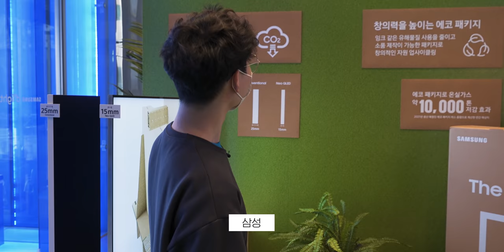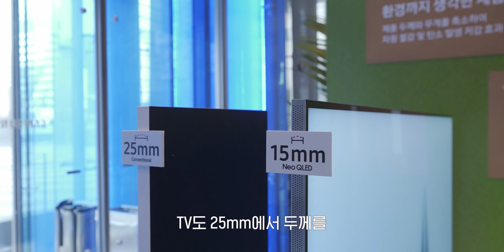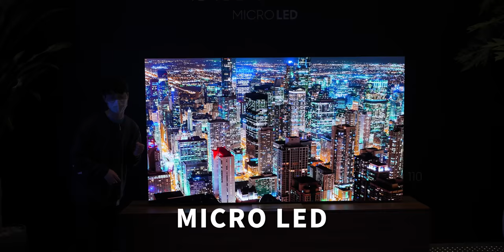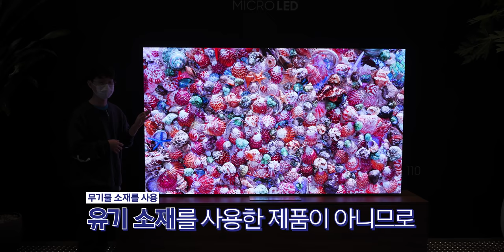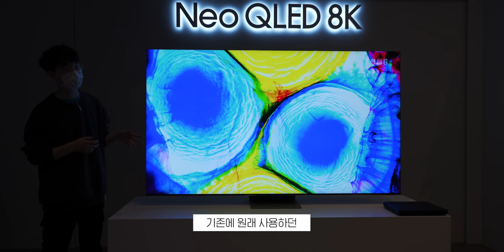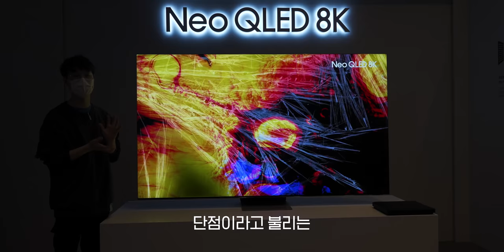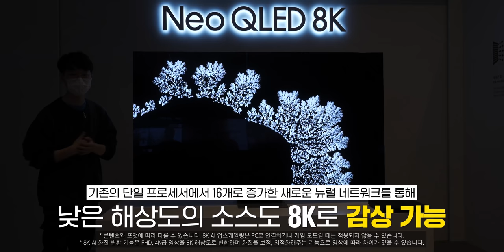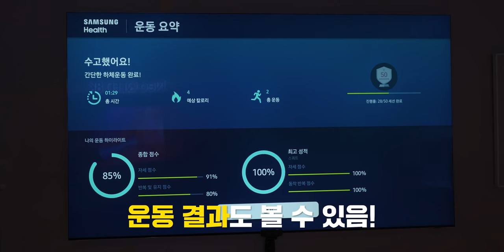삼성이 불러서 미래의 TV 기술 보고 왔습니다.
이 영상은 "삼성전자"의 지원을 받아 제작되었습니다